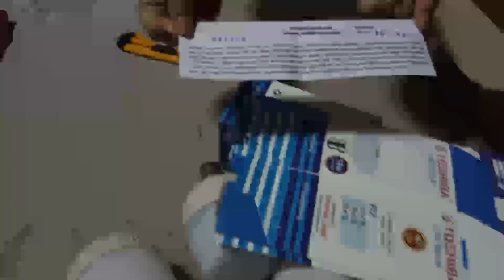5 please combo LED bulb 20 what combo pack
5 please combo LED bulb 20 what combo pack